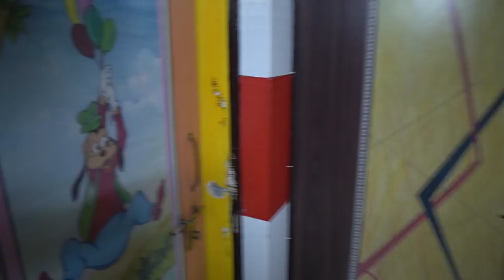LAYS PRANK on MOM and DAD !! *APRIL FOOLS DAY* 😜😝😂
▶ YPM Gaming (2nd Channel) :-